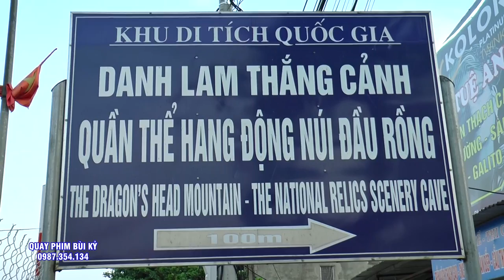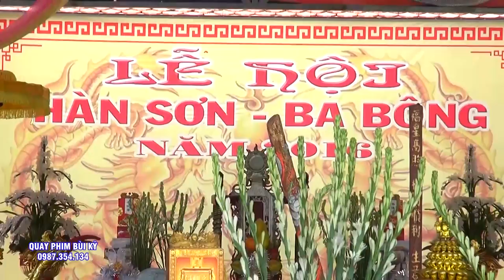Cung Văn Trẻ Với Giọng Hát Cực Hay & TĐThúy Nga Hầu Giá Quan Hoàng 10 nghệ An - Cô Đôi Thượng Ngàn